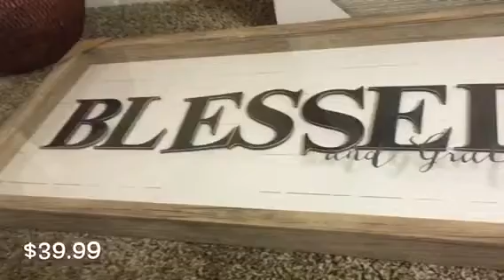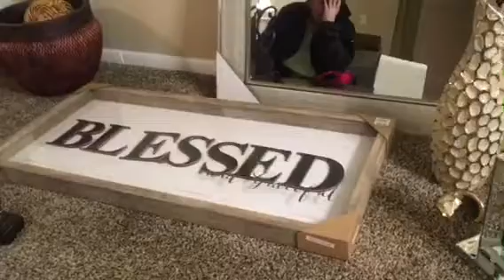Kirkland’s Dumpster Dive And Haul $200 worth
We scored some really beautiful things tonight. Don’t forget to head to my website to enter the Victoria Secret giveaway!